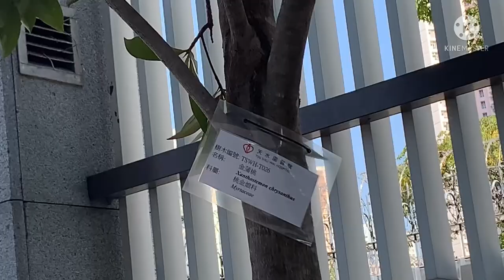STUNNING TREE // MYRTACEAE